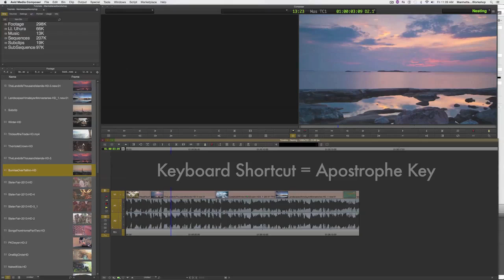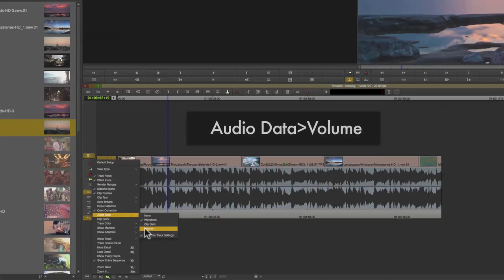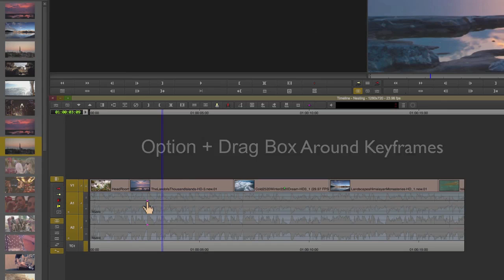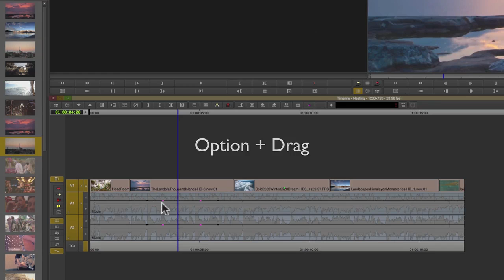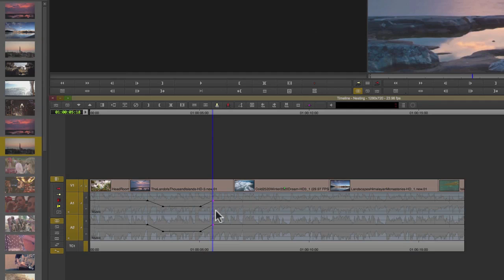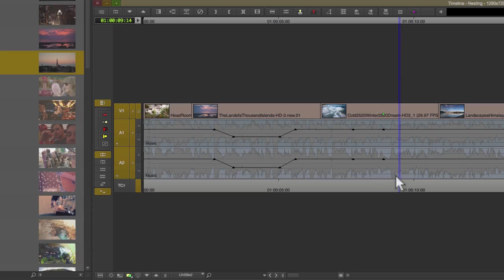Learn how to Make Audio Keyframes in Avid Media Composer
Manhattan Edit Workshop Director of Education Janet Dalton shows how to create audio keyframes in Avid Media Composer.

Janet is a freelance editor who has been in the film and video world for over 15 years. She first became interested in film while studying audio engineering at The New School. Since then she has edited for PBS, MTV, CNBC, and Link TV.

She has been an Avid certified instructor for over 10 years and teaches both the introductory as well as advanced edit and effects classes. She is also one of just a handful of instructors who teach Avid's high end HD edit systems, the DS Nitris. She has taught editing classes at NYU, Columbia, SVA as well as taught industry professionals on-site at CBS, NBC and Fox. Her work is primarily short format though she is currently working on a feature length documentary.  Janet is also an Adobe Premiere Pro & Apple Final Cut Pro certified instructor.